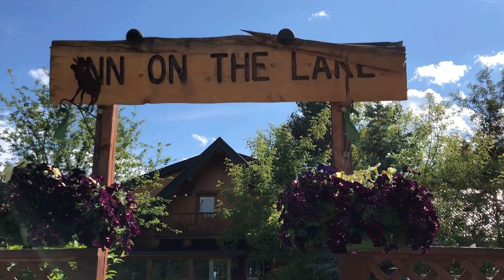The Travel Tidbit: Whitehorse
Join Josh and his boyfriend Heath as they explore Whitehorse in the Yukon! Learn about the hotel they stayed in, the restaurants where they ate, and the attractions they experienced! Come back next week to see the another gay-friendly destination that they visit and see photos from their trips